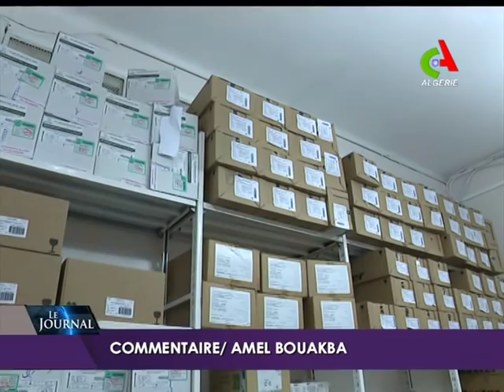JT 12H: 20-10-2018 Canal Algérie 🇩🇿